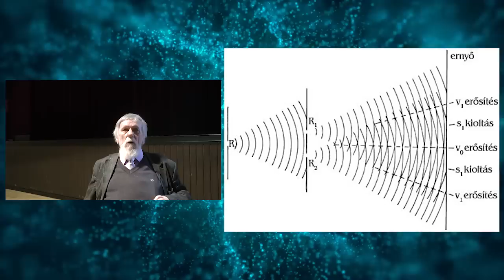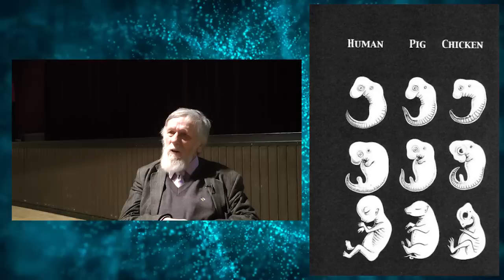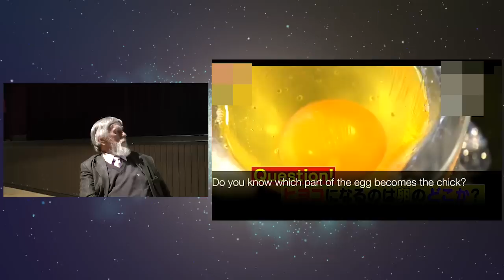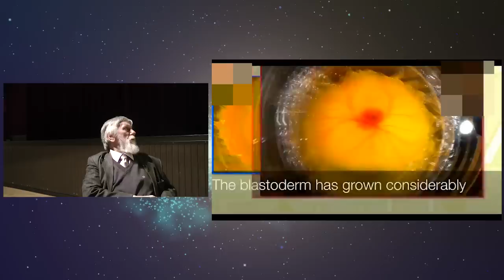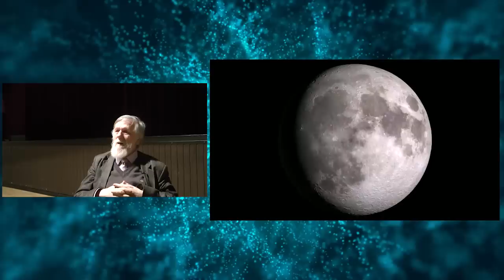Kisfaludy György-2018.03.08_2.rész